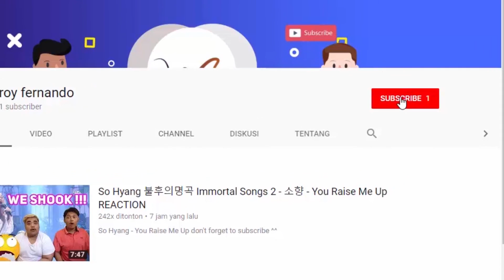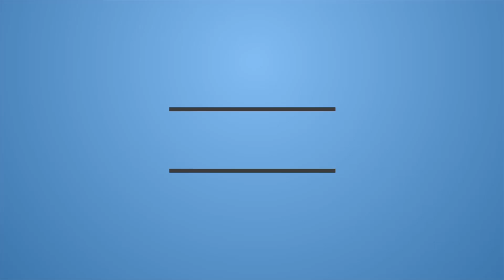Jessie J - Queen REACTION